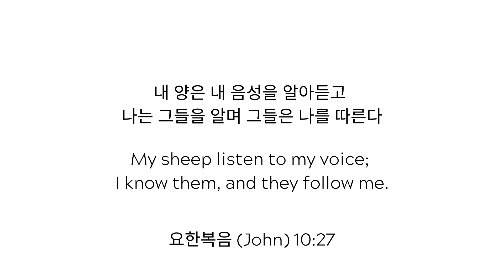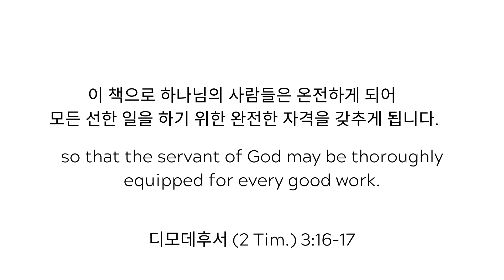하나님의 음성을 듣고 싶다면서요?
안녕하세요 여러분! 잘 지내셨죠?!
재미있게 보시고 질문이 있으시면 댓글을 남겨주세요 ^^

이번주 화이팅!

마이클 ^^